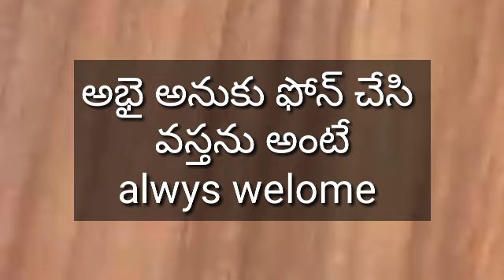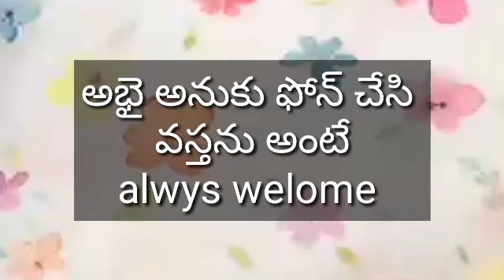ఫోన్ చేసితో మీఇంటికి వస్తా అని అంటుంద